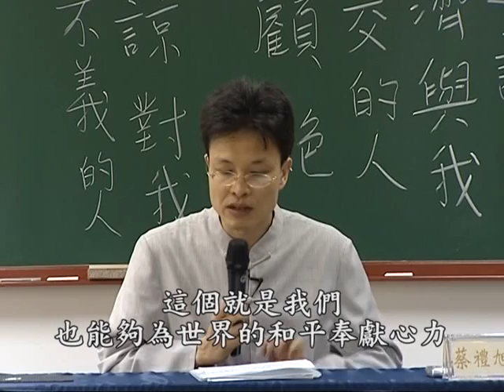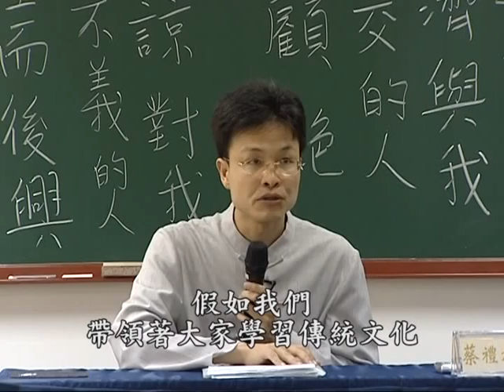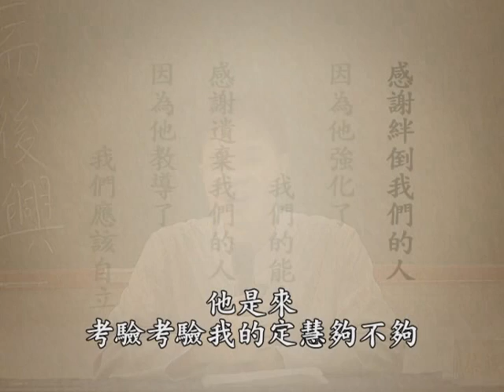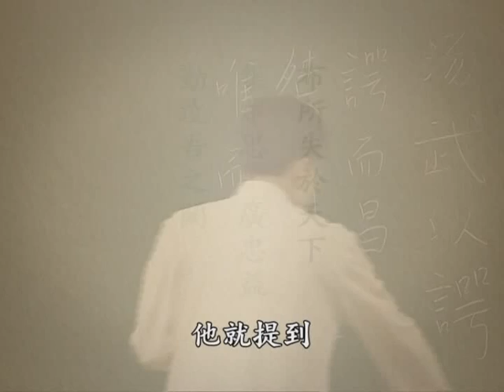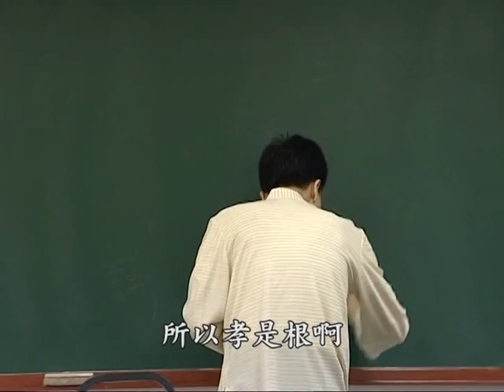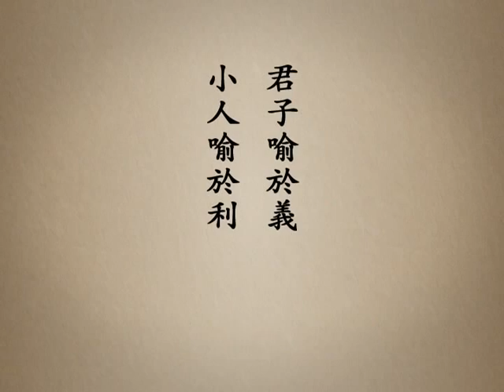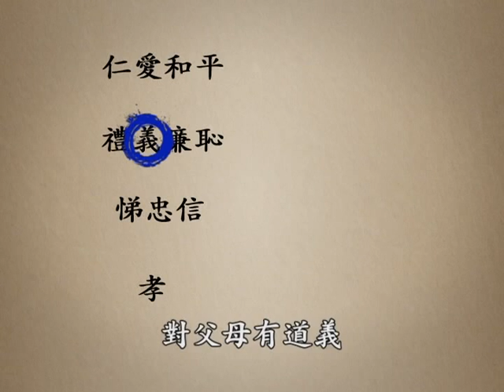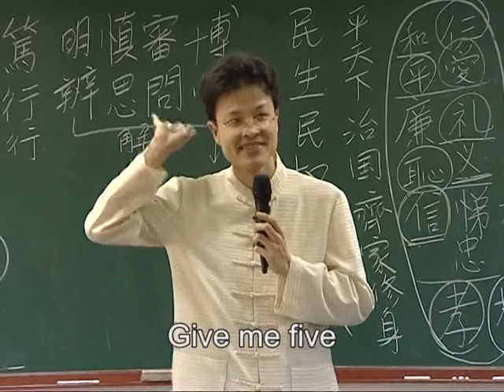4500年前中國的遠祖是如何教導他的後裔 D1-2 大馬中心第二屆中華傳統文化進修班 主講者:蔡禮旭 老師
4500年前中國的遠祖是如何教導他的後裔 D1-2 大馬中心第二屆中華傳統文化進修班 主講者:蔡禮旭 老師

地址︰基隆市七堵區南興路148號

300新竹市北區北大路346號13F之1